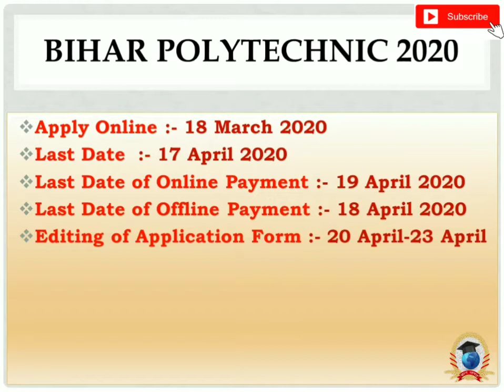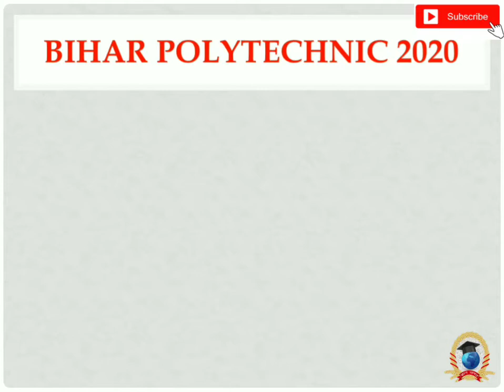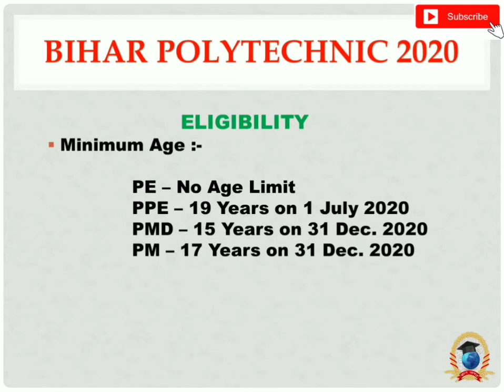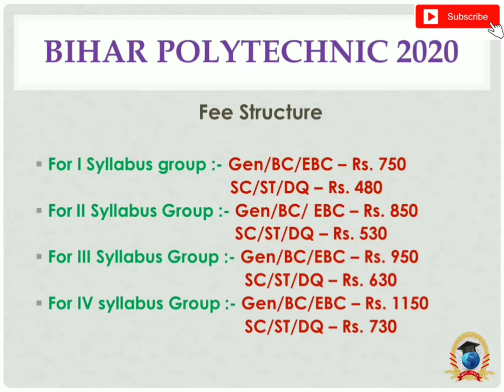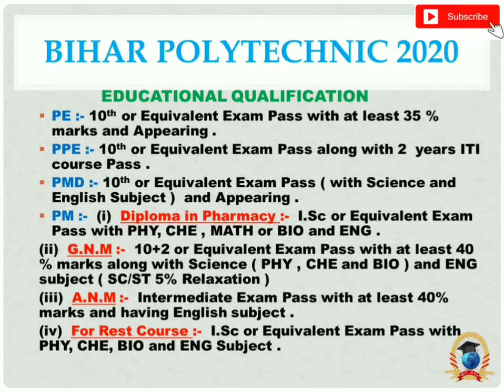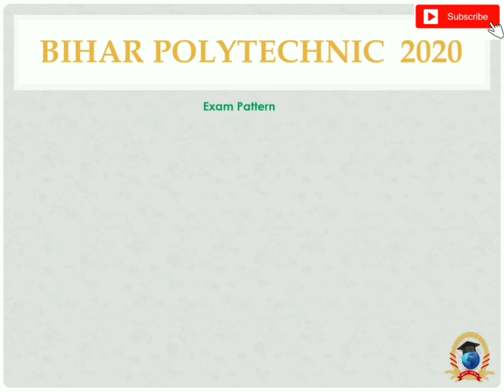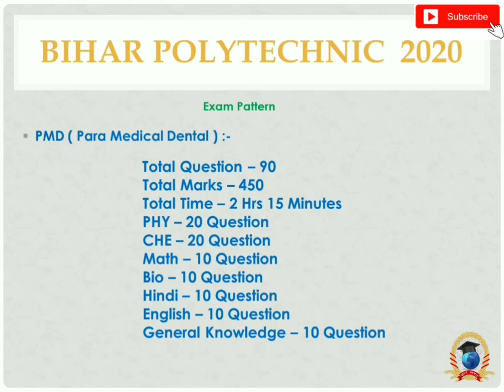Bihar Polytechnic DIPLOMA 2020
If you want Previous Year Question or Detailed Syllabus of this exam then tell us via Instagaram
or
Bihar Polytechnic 2020
you can also send your queries and problem on our following account:-